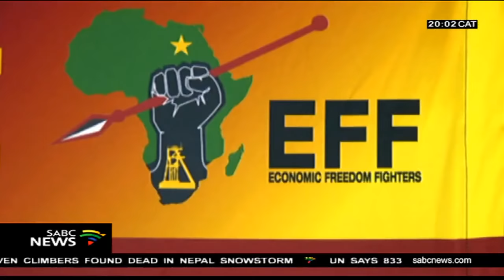EFF E Cape holds its provincial elective conference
The EFF in the Eastern Cape has accused those against land expropriation without compensation of manufacturing lies and implicating the party's deputy president, Floyd Shivambu in the VBS bank scandal. The province says it stands by the party's deputy president and says EFF members must not be shaken by this. The province is gearing up for the start of  its provincial elective conference in East London this weekend.